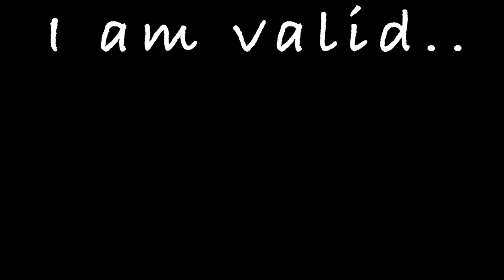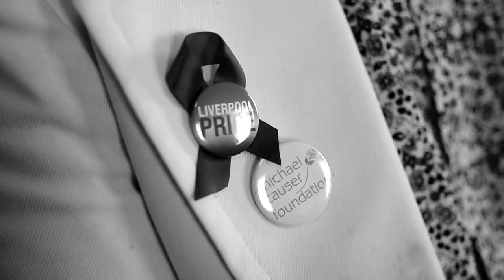Liverpool Pride presents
Thank you to all the groups and individuals who volunteered their time to beinvolved in this video.

Original Music by @Fyval_UK